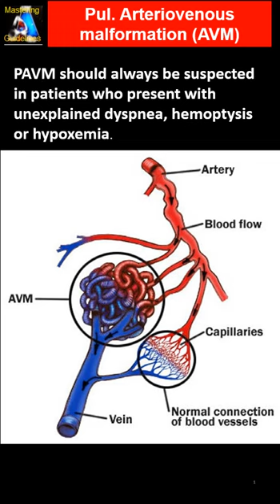Arteriovenous Malformation (AVM): Bubble Test